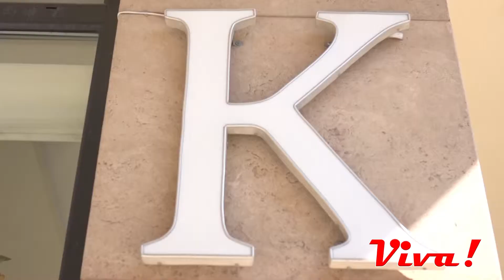KAPPA FOR SHOES